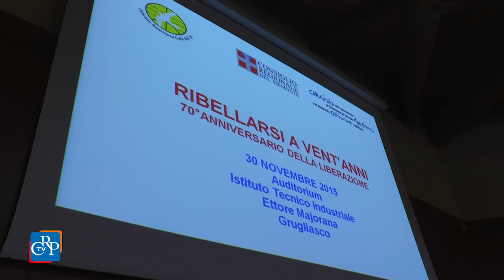Ribellarsi a vent’anni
“Ribellarsi a vent’anni” è il titolo dell’iniziativa ospitata all’Auditorium dell’Istituto Majorana di Grugliasco, promossa dal Comitato regionale Resistenza e Costituzione e dal Comitato Resistenza Colle del Lys per il 70° della Liberazione. Alcune classi del triennio delle scuole superiori della Città metropolitana di Torino si sono incontrate per presentare i lavori da loro svolti sul tema della Resistenza.